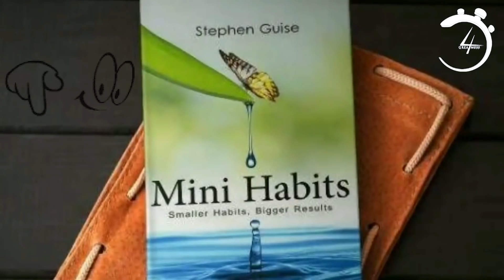9 SIGNS YOU’RE MORE ATTRACTIVE THAN YOU THINK || Part 2 || Time For Greatness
9 SIGNS YOU’RE MORE ATTRACTIVE THAN YOU THINK || Part 2 || Time For Greatness

Malayalam_motivation
Malayalam_motivation_video
Book summary in Malayalam
4AM Rule in Malayalam